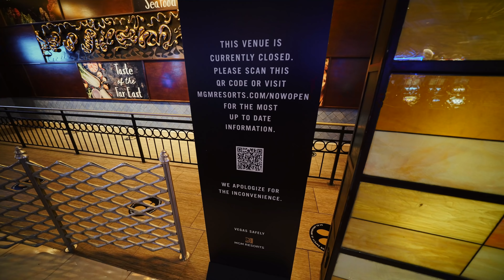ESSE CARRO TAVA DE GRAÇA ‹ EduKof ›